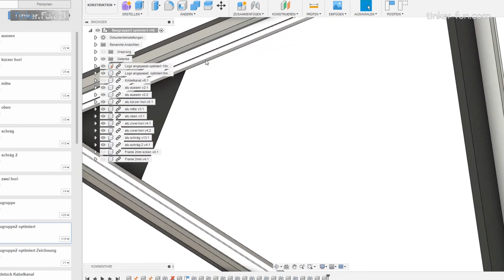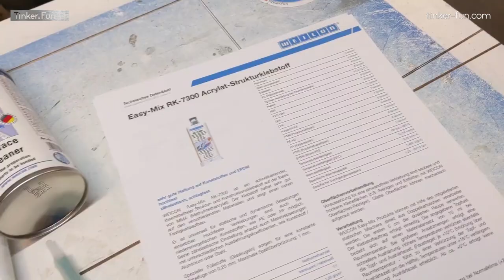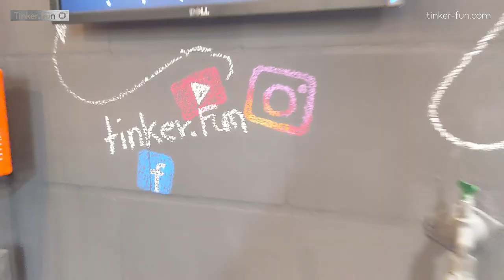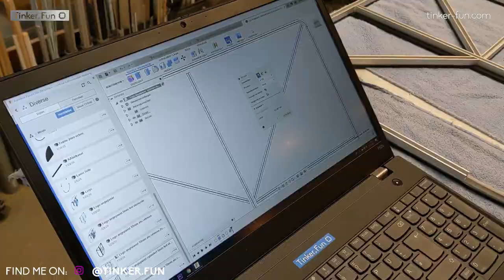Build a Neon Flex LED Logo - Flexible LED Stripe - Music band Meute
In this video you can see how I create a logo with neon flex LEDs. The logo is from the music band "Meute".

*Advertising*
Weicon articles:
-Surface cleaner
-VA250 Cyanoacrylate
-Activator AC
-RK7300 Structural adhesive